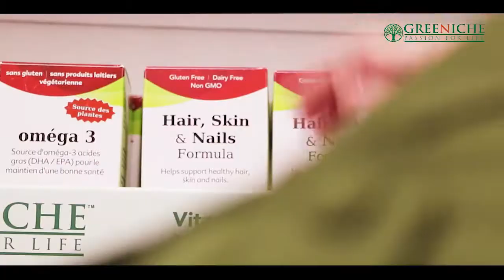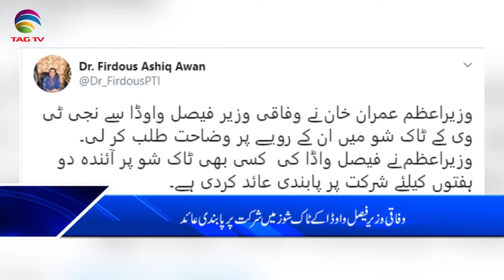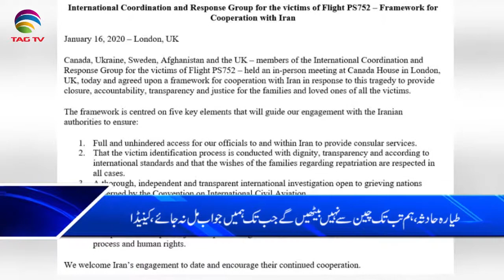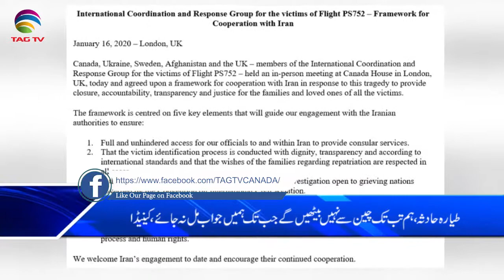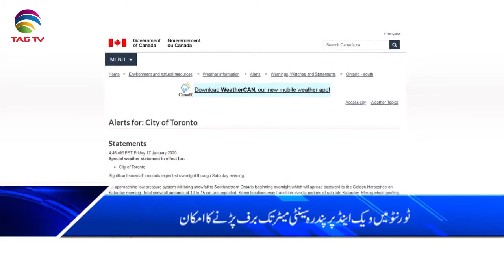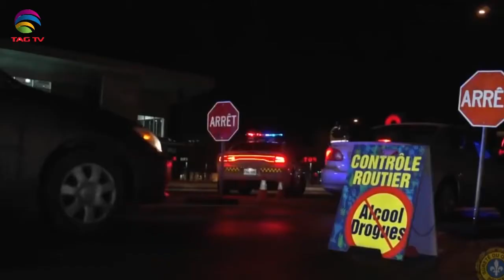Canada & International News Bulletin Hindi/Urdu - 17 January, 2020